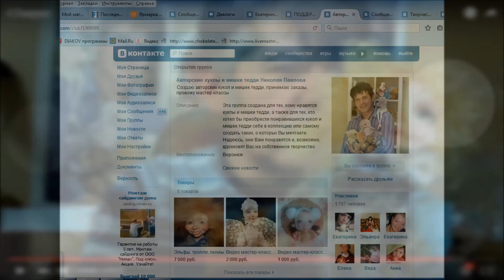Кукла из полимерной глины по МК Николая Павлова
Слепила куклу из запекаемой пластики на каркасе
Спасибо большое за ваше внимание, всего доброго!